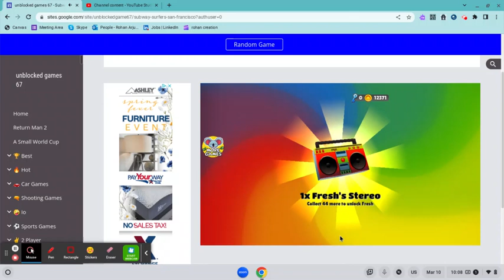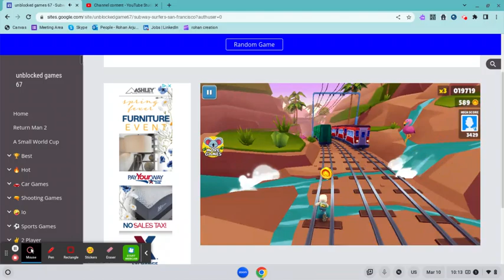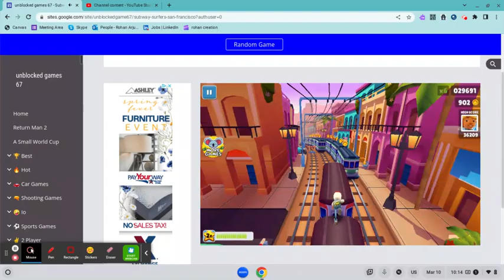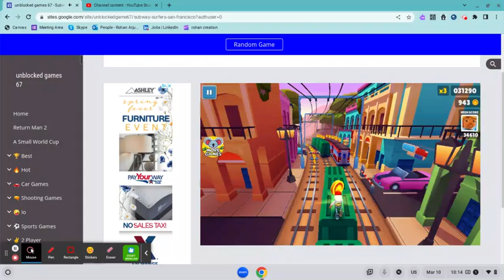I played for my🔥1,000 thousand🔥subscribers. 🔥Subway rush 🔥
In the game  the final  coin  i won was 1,000 Thousand. I played subway Surfer in an unblocked game.

To see more Follow on Twitter

Share with friends and famliy